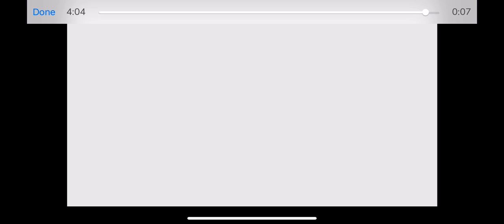My new intro (but now perfect)